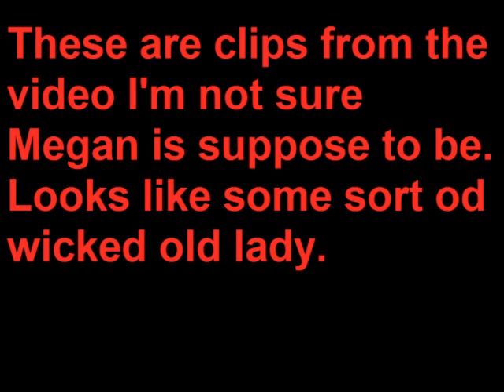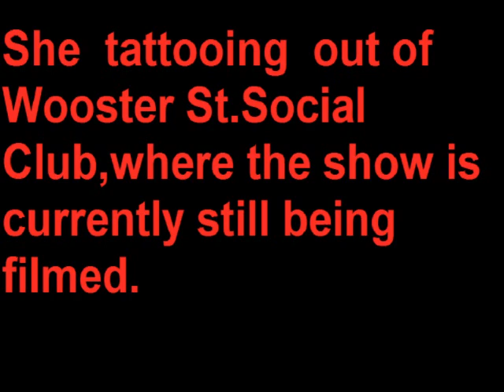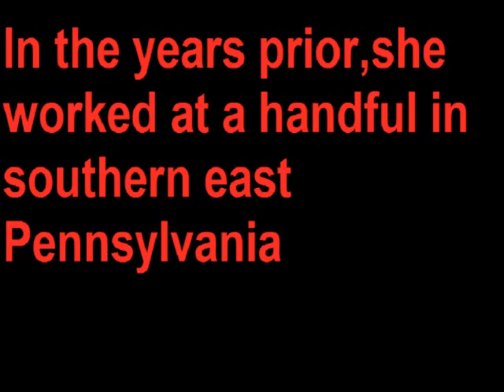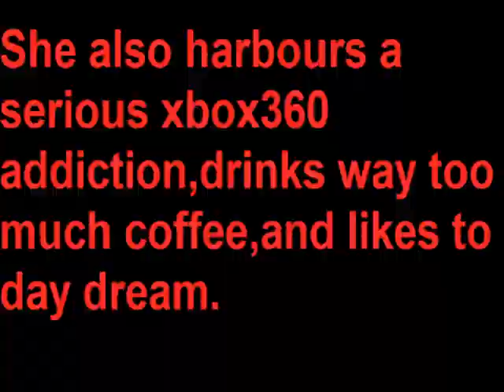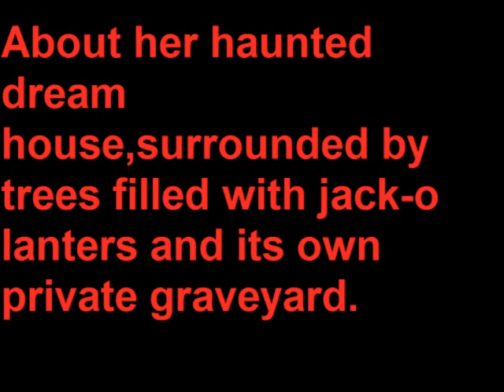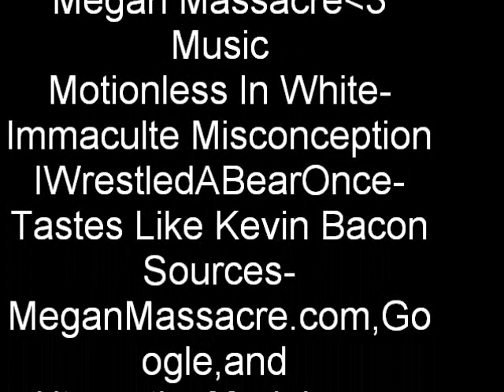Megan Massacre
Megan Massacre Facts/Mini Bio